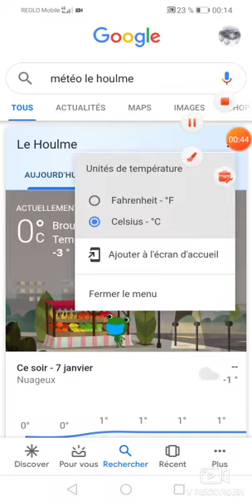Point sur la neige 🌨️😁😀